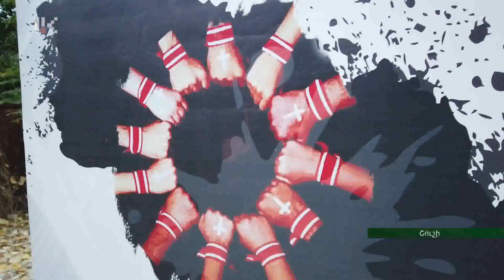Բակո Սահակյանը հանդիպել է «Հաղթանակած 2019» համահայկական երիտասարդական հավաքի մասնակիցների հետ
Արցախի Հանրապետության Նախագահ Բակո Սահակյանն օգոստոսի 25-ին Շուշի քաղաքում հանդիպում է ունեցել «Հաղթանակած 2019» համահայկական երիտասարդական հավաքի մասնակիցների հետ:
Ջերմ եւ անմիջական մթնոլորտում արծարծվել են Արցախի պետականաշինությանը, տարածաշրջանային գործընթացներին, ներհայկական կապերին, երիտասարդական քաղաքականությանն առնչվող տարբեր հարցեր:
Ինչպես հայտնել են Արցախի Հանրապետության նախագահի աշխատակազմի տեղեկատվության գլխավոր վարչությունից, Նախագահը նման միջոցառումների անցկացումը կարեւոր է համարել մատաղ սերնդի հայեցի դաստիարակության եւ նրա կողմից հայրենի երկիրը ճանաչելու տեսանկյունից: